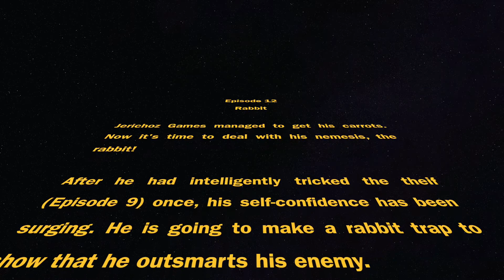Survivalist: Invisible Strain Ep.12 Rabbit | Slow Play | No Commentary Gameplay| Steam PC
Survivalist: Invisible Strain Ep.12 Rabbit

Survivalist: Invisible Strain is an open-ended game about building a community after the collapse of civilization. You can recruit survivors by making them like you, or respect you, or fear you. You'll need to keep them warm, keep them fed, and build a settlement to keep them safe from zombies, looters, and whatever else is out there. Use stealth, weapons, or words to achieve your objectives. Currently it uses a randomly generated world, with a story mode to follow later.

This is the sequel to Survivalist (but you don't need to have played it to understand what's going on).

FEATURES
Talk to anyone
All living characters in the world have names and personality traits. They remember your actions, and their memories affect their mood and their opinion of you. They have their own lives: gossiping, eating, sleeping, keeping warm, working and fighting. Some will give you quests; it's up to you how or whether to complete them. They can be recruited if they like, respect or fear you enough.

Fight with guns, bow and arrows, or melee weapons
You can target your enemies legs to slow them down, or try to hit their heads for greater damage. You can dodge or block in melee combat - and so can your enemies. Different characters have different skill sets and can level up to improve their Archery, Firearms or Hand to Hand abilities.

Use stealth to hunt zombies, rabbits, or people!
You can sneak up on enemies and assassinate them, or just knock them out cold and steal their stuff. Throw bottles or chunks of meat to distract zombies. Wear camouflaged clothing to boost your Stealth skill. Rabbits and zombies both have a keen sense of smell, so make sure you check the wind direction!

Build a base, plant crops, set traps
As you recruit followers they'll need a place to sleep, a steady food source, and a fire to keep warm. Chop down trees, mine rocks, and look for other resources in the abandoned towns dotted around the map. Set pit traps for zombies and raiders to fall in, or set rabbit traps for food. Assign your community members different roles such as Farmer, Chef, Arrow Crafter, etc. Over time you can build a well-defended, self-sufficient settlement that even produces its own bullets.

Customizable character, Procedurally generated world
When you start a new game you can set up your character's appearance, clothing, equipment, skills, and personality. Or just hit the randomize button until you see something you like. Every game will have a new randomized map with roads, rivers, abandoned towns, and survivor settlements.

Online co-op
Get a friend to join and help out!

The developers describe the content like this:

- Contains violence against humans and zombies, and you can hunt animals.
- You can 'skin' corpses and eat the meat or use it as bait, though currently it's not very graphic
- There is a clothing system, which means characters can be undressed down to their underwear.
- Also a fair amount of swearing

All videos are recorded by JerichozGames